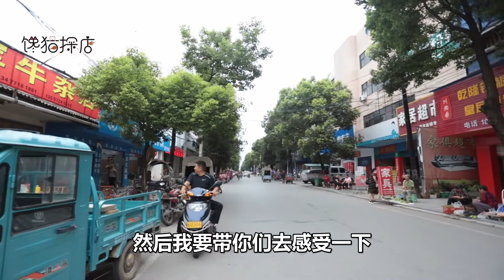湖北大姐賣早餐22年顧客全是酒仙，一桌硬菜100元，2兩小酒漱漱口【饞貓探店】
湖北大姐買早餐22年，以牛雜為主，大早上吃米飯喝小酒，根本忙不過來。

《饞貓探店》细心发现一座城市的美味，带您一起尝遍大街小巷，我不负美食，美食必不负我。